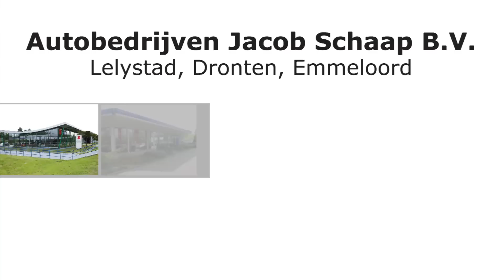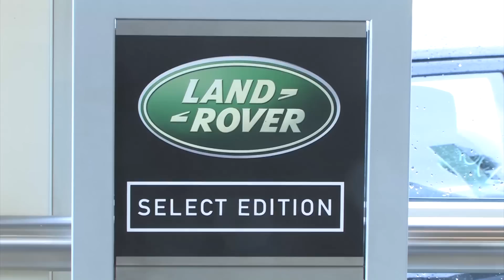Bedrijfsfilm Jacob Schaap Landrover Lelystad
Welkom bij Autobedrijven Jacob Schaap BV.
Uw betrouwbare dealer van Susuki, Volvo en Landrover in Flevoland
Ons Land Rover Centre is gevestigd in Lelystad.
Land Rover is een naam die onlosmakelijk is verbonden met vierwielaangedreven auto's. Hoewel Land Rover haar modellen constant verbetert en verder ontwikkelt, spreekt uit de geschiedenis van ons unieke merk een consequente visie: een combinatie van toonaangevende eigenschappen en een karakteristiek, doelmatig ontwerp.
Als u een nieuwe landrover wilt kopen bent u bij ons aan het juiste adres. Uiteraard hebben we veel modellen op voorraad en kunt u de nieuwste modellen uitgebreid bekijken en voelen. Maar wij bieden meer. Een landrover is naast een perfecte wagen voor op normale wegen ook bij uitstek geschikt voor minder toegankelijk terrein. Vandaar dat u kunt proefrijden op onze speciale testbaan. Zo ervaart u direct het bijzondere gevoel dat onlosmakelijk met landrover verbonden is.
Eenmaal de juiste keuze gemaakt zullen wij er alles aan doen om uw nieuwe wagen volgens uw met zorg uitgekozen specifieke wensen laten maken.
Maar ook voor een occasion kunt u bij ons terecht. We beschikken structureel over een grote voorraad Select Editions, welke door ons geheel in topconditie zijn gebracht.
Of u nu een nieuwe of een gebruikte wagen koopt, onderhoud blijft noodzakelijk. Onze goed opgeleide monteurs beschikken over de juiste vakkennis en hightech apparatuur om uw Landrover tot in de puntjes te verzorgen. We bieden daarnaast o.a. gratis vervangend vervoer en haal en brengservice. Voor kleine reparaties hoeft u niet eens een afspraak te maken. Wij helpen u direct.
Bij Jacob Schaap Autobedrijven staan kwaliteit en service voorop.